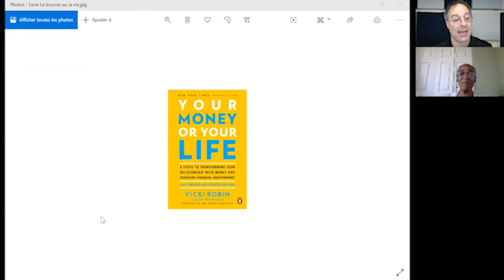YOUR MONEY OR YOUR LIFE, livre de Vicki Robin et Joe Dominguez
Notre chroniqueuse invitée cette semaine était Céline des Ligneris. Nous avons discuté du livre "La bourse ou la vie" version française de "Your Money or your life" de Vicki Robin et Joe Dominguez.

Pour d'autres suggestions de livres, consultez le blogue de Céline en cliquant sur le lien suivant

Les épisodes sont rendus disponible sur les différentes plate-forme grâce à la collaboration de Carole Langlois, Technicienne Virtuelle.

Un mot sur le concepteur et l’animateur de l'émission :
Janick Anctil est l’heureux propriétaire de Communication Jean Malo, une école de communication fondée par Jean Malo il y a près de 40 ans. Il y enseigne l’art de prendre la parole en public (détails de la formation. Après avoir commenté l’actualité quotidiennement à la radio pendant plusieurs années, il a décidé de profiter de la période de confinement pour créer sa propre émission, ce qui lui permet de mettre en lumière des personnalités provenant de divers milieux qui ont étudié ou collaboré à son école.